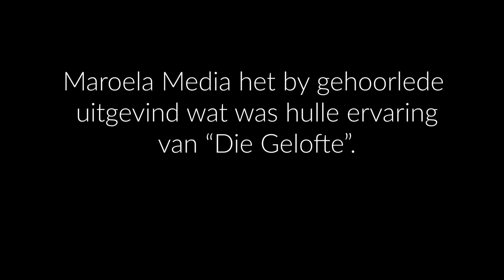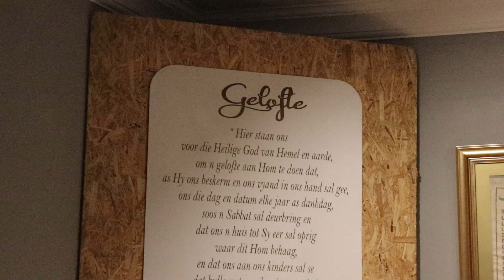‘Die Gelofte’ beïndruk